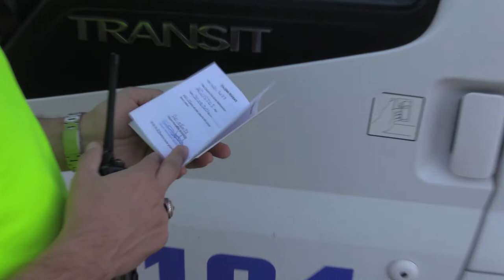Batman'da okul servis araçları denetlendi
BATMAN (AA) - Batman'da 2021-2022 eğitim öğretim yılının ilk gününde okul servis araçları denetlendi.

İl Emniyet Müdürlüğü Trafik Şube Müdürlüğü ekiplerince gerçekleştirilen denetimlerde servisler için çalışma ruhsatı, şoför tanıtım kartı ve yolcu kapasitesinin uygunluğu ile yeni tip koronavirüs (Kovid-19) tedbirlerine uyulup uyulmadığı kontrol edildi.

Polis ekipleri araçlarda bulunan öğrencilere de koronavirüse karşı dikkatli olmaları konusunda uyarılarda bulundu.